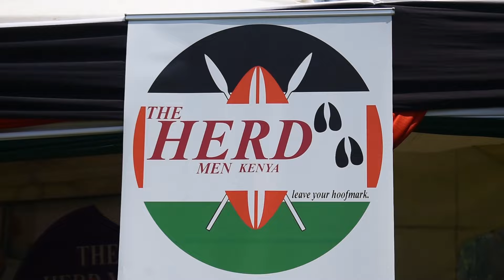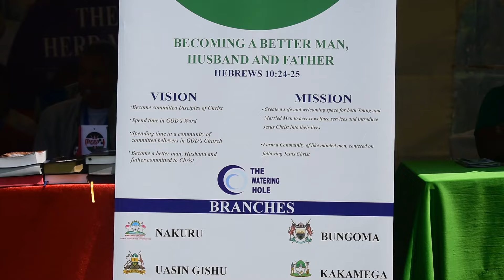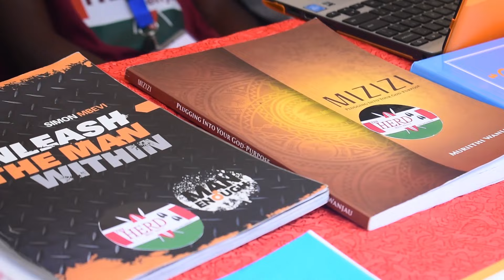Breaking Silence!! Mental Health & Saving the Boychild |THE HERD MEN KENYA speaks